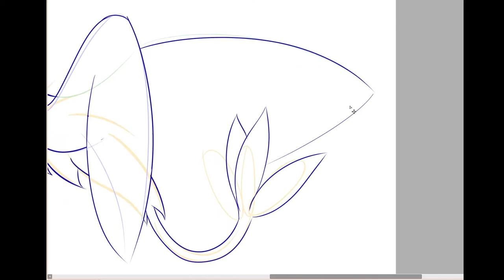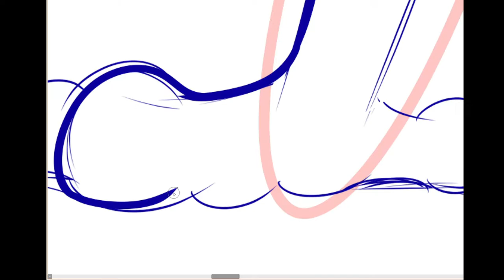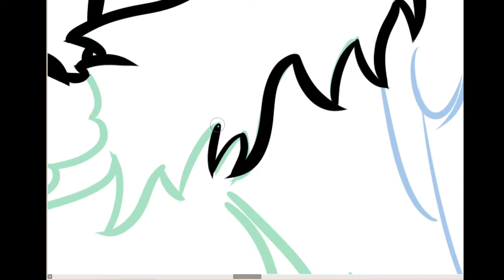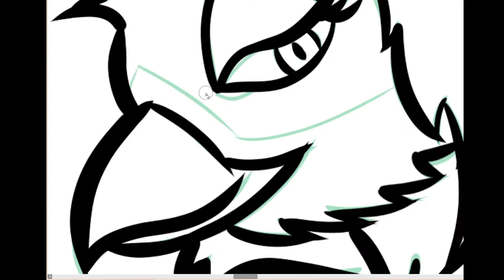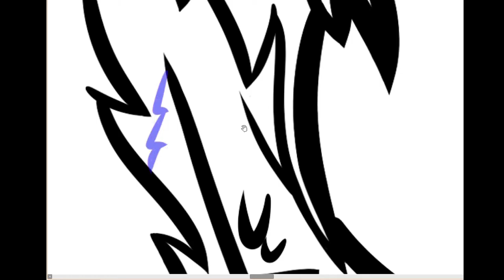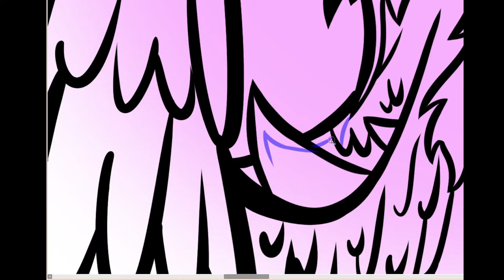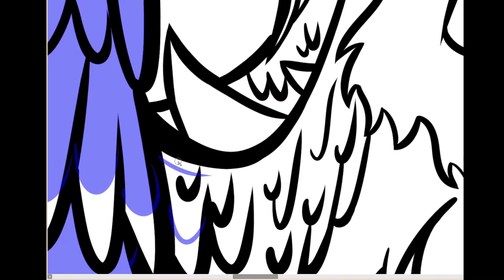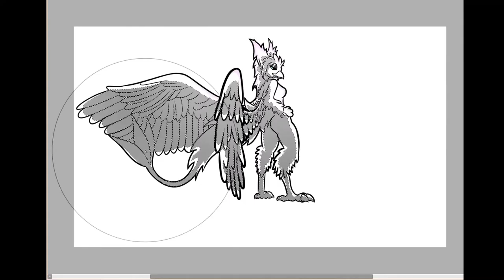Speed Paint Bird type Furry